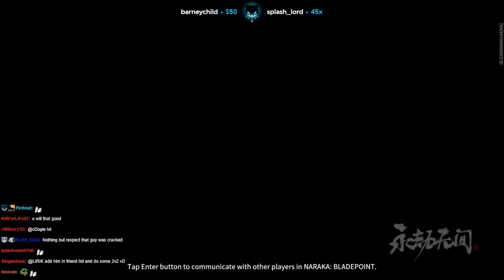The Spectator - Lirik | NARAKA: BLADEPOINT